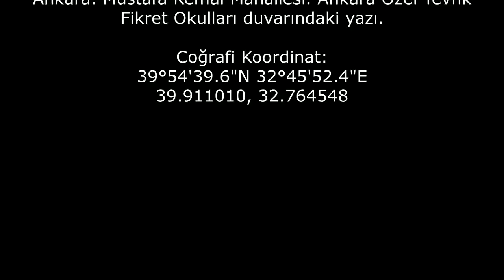Ne senden vaz geçeriz ne eserinden (09.06.2018)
Ankara. Mustafa Kemal Mahallesi. Ankara Özel Tevfik Fikret Okulları duvarındaki yazı.

Coğrafi Koordinat:
39°54'39.6"N 32°45'52.4"E